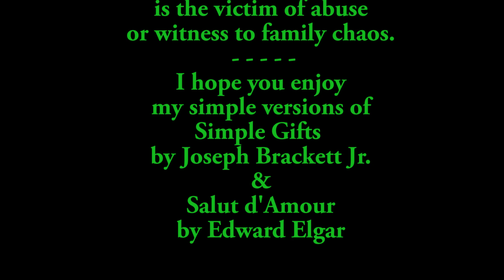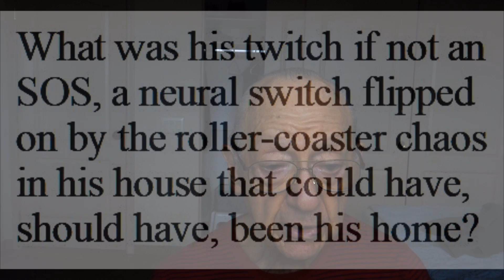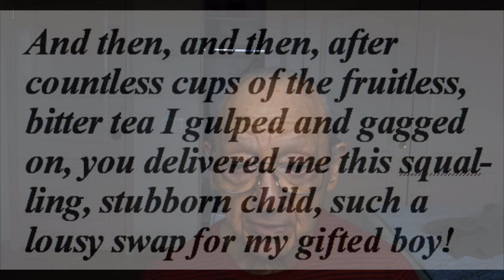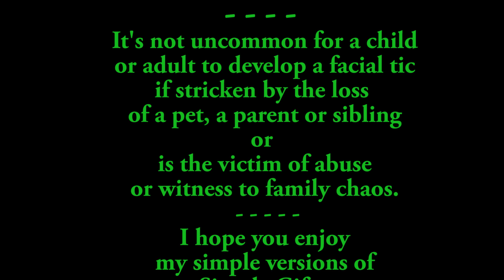Twitchelpuss F4V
Twitchelpuss was a tough poem to write. It reads and sounds like a downer from start to finish. But for me and, hopefully, others with similar beginnings, it's a healer simply by taking what's in here and putting it out there. This Mom who went through hell emerged a stronger, calmer, happier, more motherly person. And, when in her 90s, she was in a nursing home, I had the privilege, not only of  bringing fresh fruit to her, but feeding her. She lived to be 100½.
And I just turned 90.